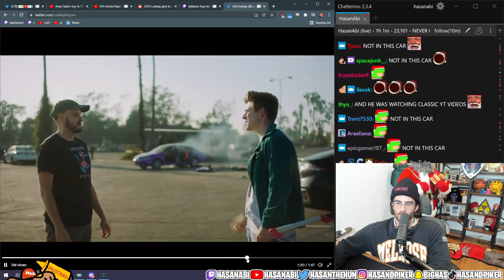HasanAbi reacts to Ludwig getting banned on YouTube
HasanAbi reacts to Ludwig getting banned on YouTube. "Not in this car" lmfao